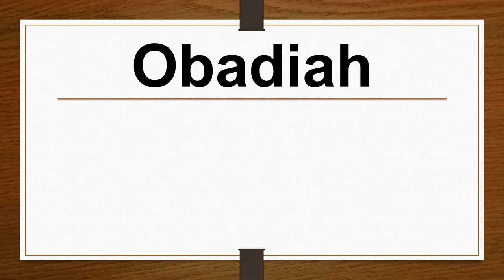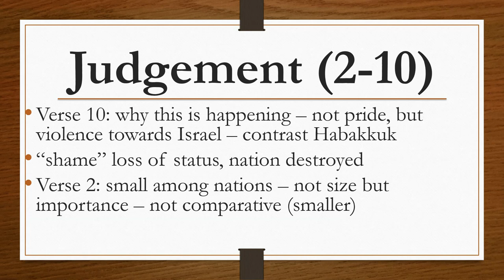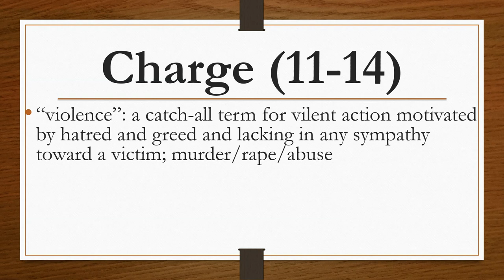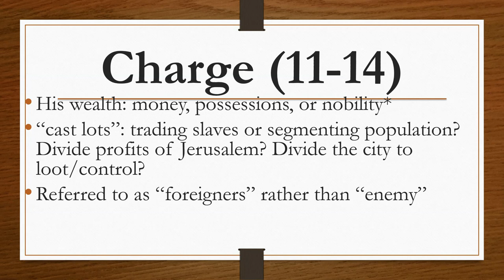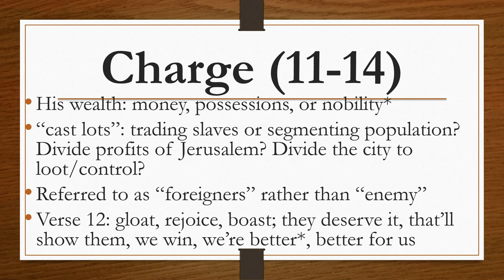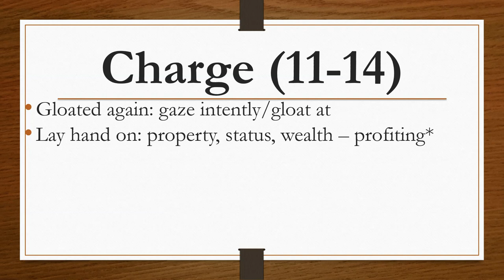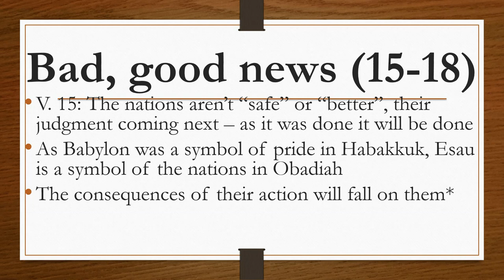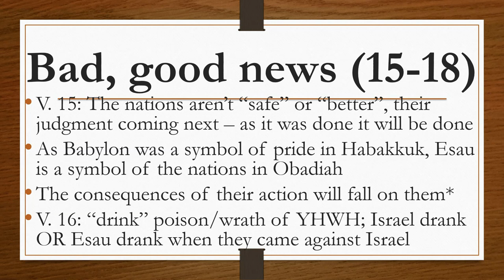Obadiah (part 4)